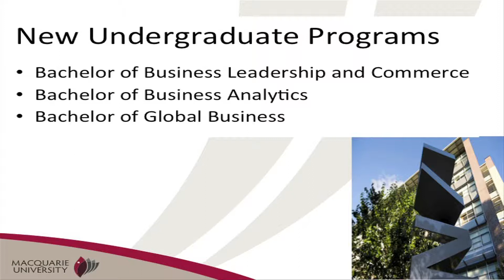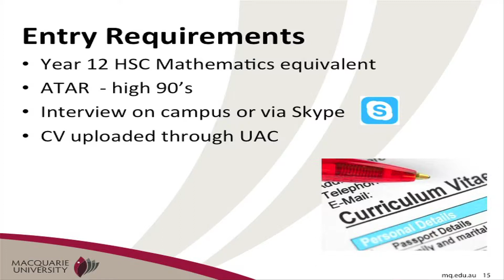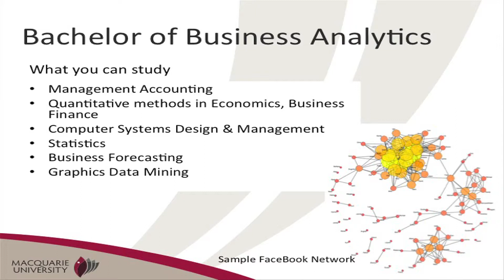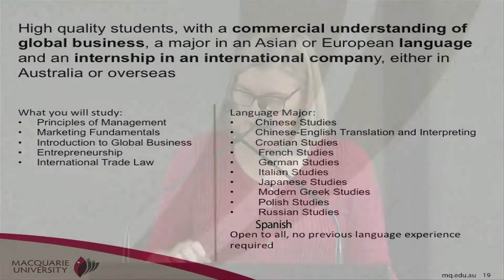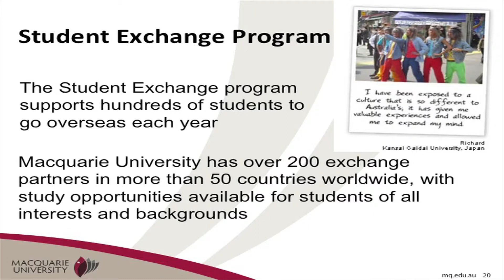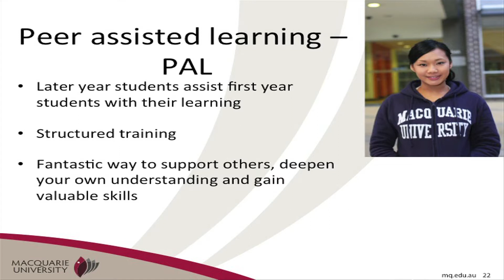Business Information Evening 2013: Professor Leigh Wood - Associate Dean Learning and Teaching